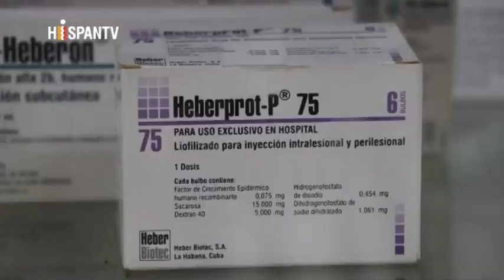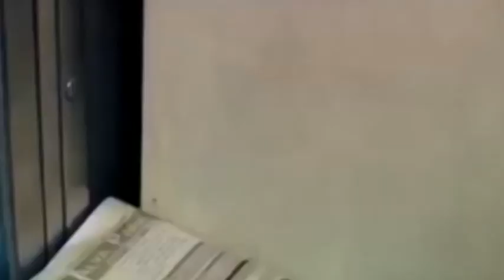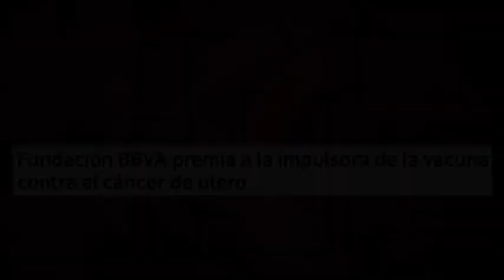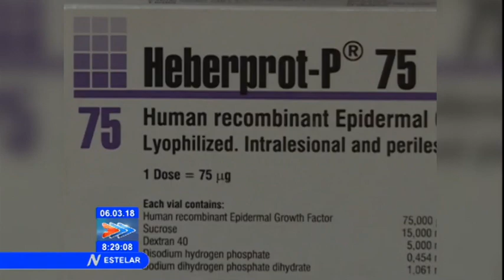Ciencia cubana: ¿`ciencia oculta´ para los medios?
Scienza cubana: "scienza occulta" per i media?
La science cubaine: 'science occulte pour les médias'?
Kubanische Wissenschaft: Geheimwissenschaft für die Medien?
Cuban science: `hidden science´ for the media?
Ciência cubana: “ciência oculta” para a mídia?

La presentación, por ejemplo, del Heberferon, un nuevo medicamento cubano contra el cáncer de piel, que podrá beneficiar en el futuro a población española afectada, no pasó de una nota de la agencia EFE apenas publicada por algún medio digital. Y es que la ciencia cubana parece “ciencia oculta” para los grandes medios.